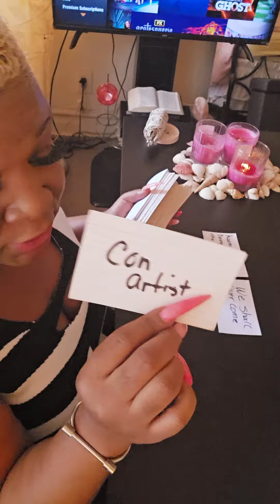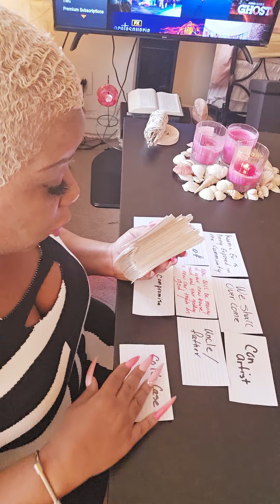ITS ABOUT TO GO DOWN💣PAY BACK IS A B*T*H THE WHOLE TOWN GETTING INDICTED EVERYBODY GOING TO PRISON🔗🔗